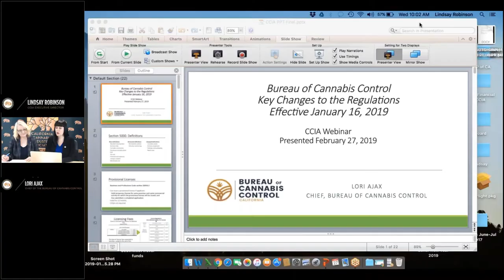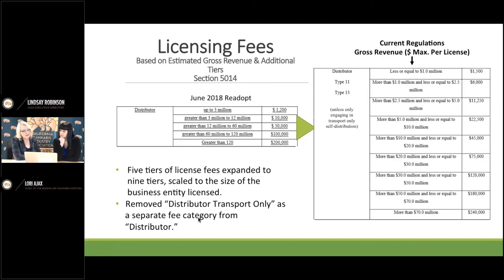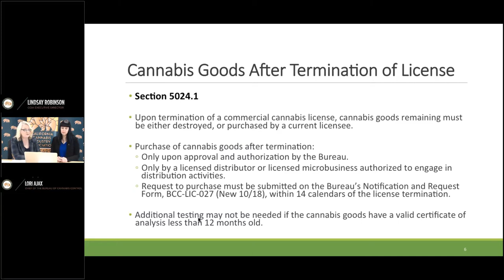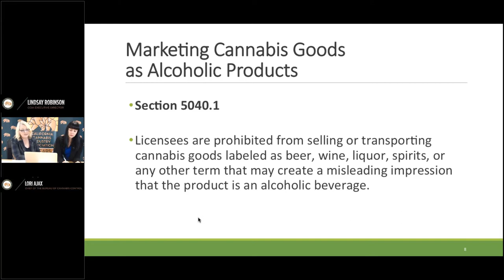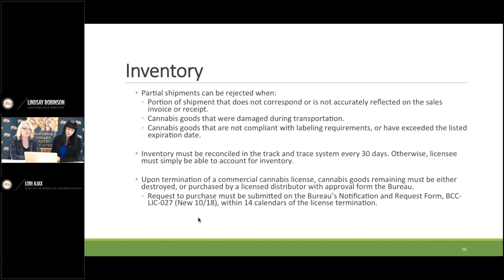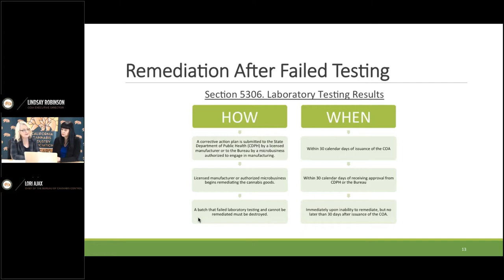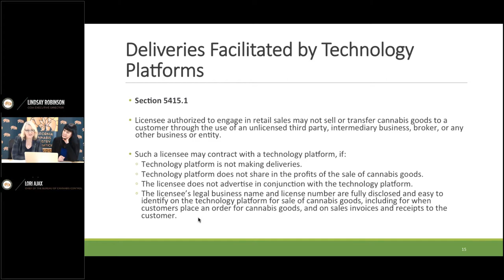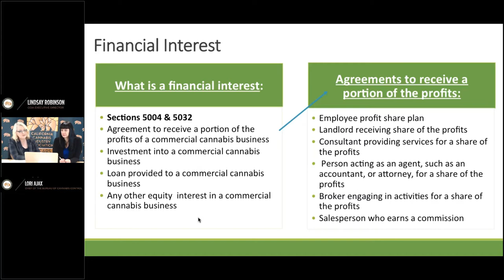2019 CCIA & the CA Bureau of Cannabis Control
CCIA Executive Director, Lindsay Robinson, spoke with Lori Ajax, Chief of the BCC about permanent regulations.